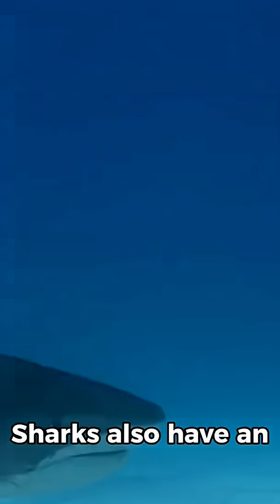Interesting facts about sharks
One of the most remarkable features of sharks is their ability to detect electrical fields. They have special sensory organs called ampullae of Lorenzini that allow them to sense the tiny electrical signals emitted by other animals, even buried prey.